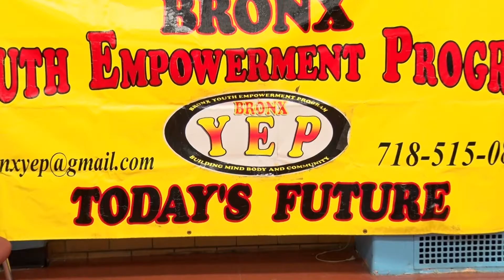NYPD and Bronx Youth Comes Together